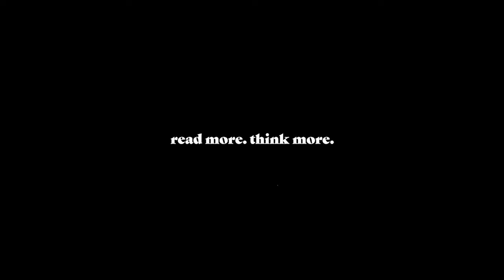THOUGHTS? Fani Willis Can Stay on Trump Case, But Her Ex Has to Go...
Fani Willis Can Stay on Trump Case, But Her Ex Has to Go

Fani Willis Scandal: Are We Missing Something?